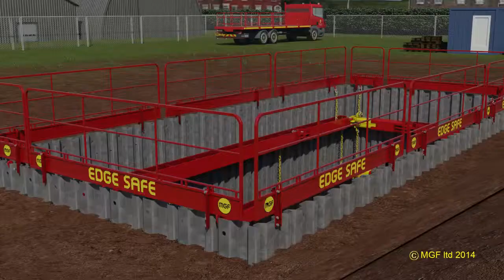Typical Shoring Accidents | MGF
A short compilation of typical accidents which occur in the shoring industry.